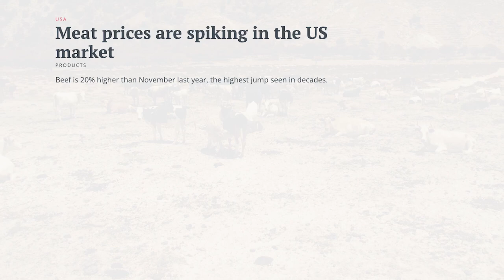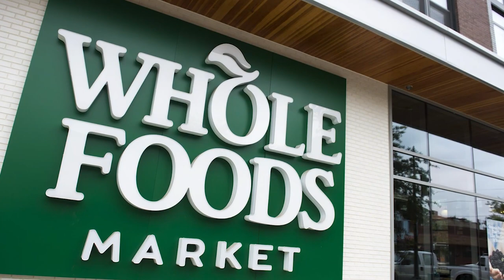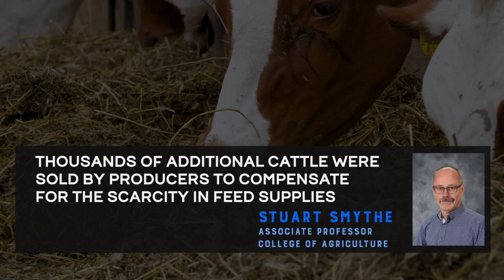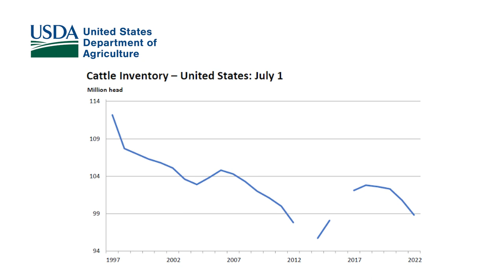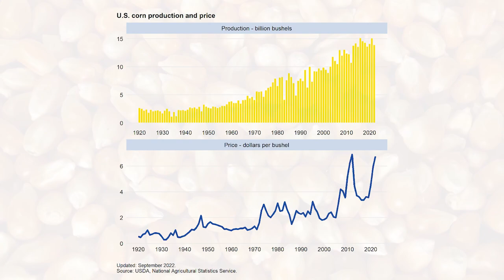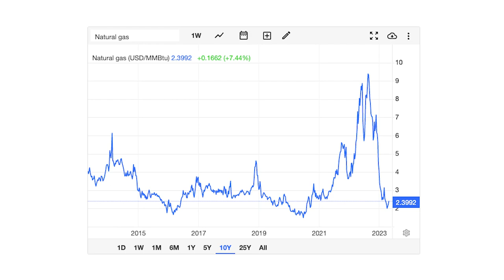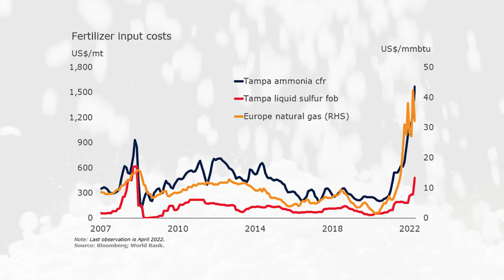Ranchers Warn Meat Shortage Crisis for Retailers Soon Following a Record Drop in Cattle Production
In this must-watch YouTube video, ranchers across the United States are sounding the alarm about a record drop in cattle production that could lead to a disastrous meat shortage. With significant retailers already bracing for the impact, this crisis has the potential to drive up prices and leave consumers scrambling for alternatives. With expert insights and hard-hitting analysis, this video delves into what's causing this unprecedented decline in cattle production and how it will impact the future of our food supply. From extreme drought to rising demand and inflation, find out what factors are contributing to the potential meat shortage and how it will impact you.